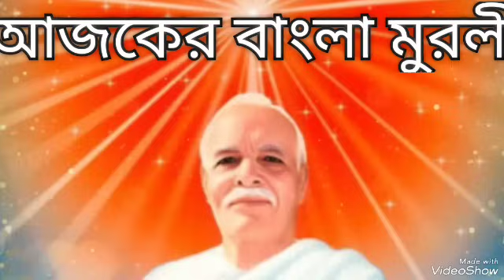Bengali murli 15/01/2024